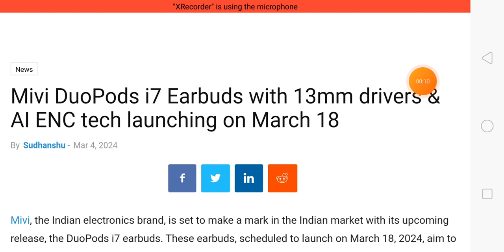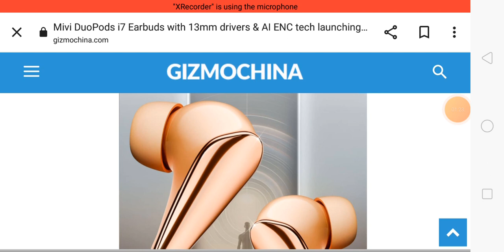Mivi Duopods I7 Review, Mivi Duopods I7 TWS, Mivi Duopods I7, Mivi Duopods I7 Earbuds, Mivi Duopods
Mivi Duopods I7 Review | Mivi Duopods I7 TWS | Mivi Duopods I7 | Mivi Duopods I7 Earbuds | Mivi Duopods I7 Price | Mivi Duopods I7